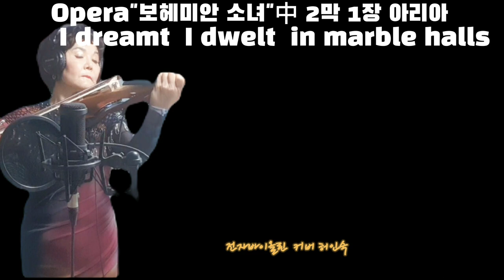Opera보헤미안소녀2막1장 아리아 I dreamt I dwelt in marble halls 나는 대리석 궁전에 사는 꿈을 꾸었네 조수미노래/Balfe작곡/전자바이올린커버허인숙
조수미  성악가
"사랑은 꿈만 같은 것 "녹음때 함께 해놓고선
이제사 업로더를 하네요
저는 핸폰 으로 키네마스터 앱을 사용해왔는데
이번 영상엔 Cap Cut앱으로
편집을 해보았습니다

캡컷 어플 다루는 공부도 할 겸 시도해보니
손에 익숙치 않아
시간이  엄츰 걸리더군요~~ㅎ

- 곡 배경-
I dreamt  I dwelt in marble  halls
(나는 대리석  궁전에 사는 꿈을 꾸었네)
이 곡 은 아일랜드 작곡가 M.Balfe의  대표곡으로1843년 런던에서 작곡을 하였고
보헤미안 소녀  오페라 2막1장에 나오는
아리아 입니다

멜로디도 넘 감미로워  광고,영화ost로
자주 나와  우리들에게 익숙한 곡이지요
조수미 성악가 앨범 Only Love(2000년 발매)
에 수록 되어 있구여

오페라  보헤미안 걸 아리아 스토리 로는
여 주인공 아를리네(Arline)는 오스트리아
백작의 딸로  여섯살때  사냥터 나갔다가
백작 아버지와 헤어져

집시인 들의 최고 리더자  타테우스의
손에 자라면서 세월  지나면서
타테우스를 사랑하게 되엇고
타테우스를 짝사랑하던 집시 여인의
질투를  많이 받게되며
결국은 사랑도얻고
아버지도 찾는 해피 엔딩의 아리아입니다

2주전 터키(튀르키예)와 시리아 지진
 4만 8천명이 넘는 사망자 뉴스를 보면서
오래전 터키 여행다녀온 형제의 나라
튀르키예  지진에 너무 가슴아프네요
유니세프 에 가입하여 작은  성금을 보내긴
했으나
어제 추가 지진이 또 일어나~~
참으로 찹찹하네요

새로 시작한 운동과
집안일.직장일  집중하다보니
시간도 녹녹치 않구

적잖은 나이에  스트레스 받지않을려
쉬엄쉬엄
샤방샤방 ~~
유친님 채널  방문이  조금 늦더라도
찾아뵐께요

입춘이 지낫지만 아직도 추운 날씨
건강들 하십시요~~💕🥰